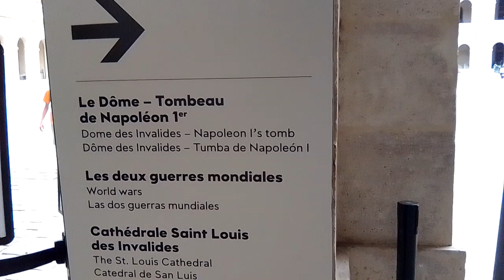Бесплатное селфи 📸 Эйфелевой Башни, парк Музея Инвалидов. Сад и кролики в Музее Армии/Musée d'Armée.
Бесплатное посещение парка дома инвалидов или музея армии. В саду парка живут кролики. Во дворе музея можно бесплатно посетить экспозицию Артиллерии и церковь.